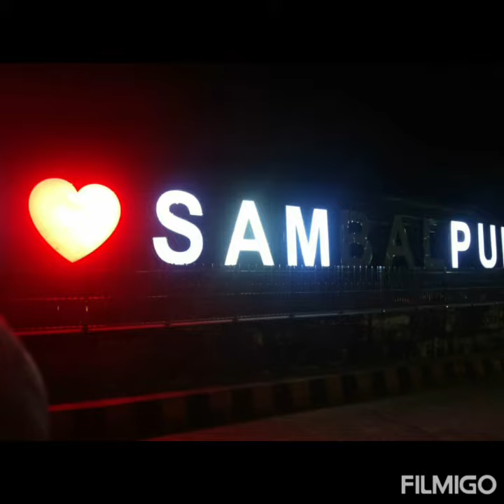SNAKE COBRA RESCUE S.P SIR HOUSE AND D.I.G SIR HOUSE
D.I.G sir ke ghar pe 5 Aug 2020 yes snake niklaus ta .hum ne us Ko Rescue kar ke PC briz ke pass relese Kia hea.